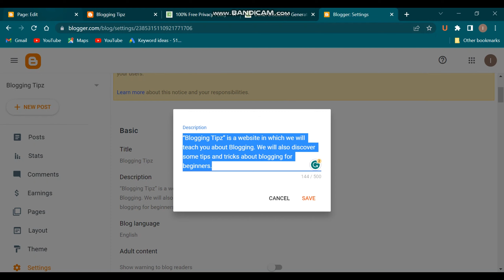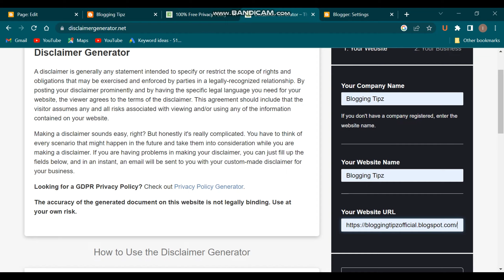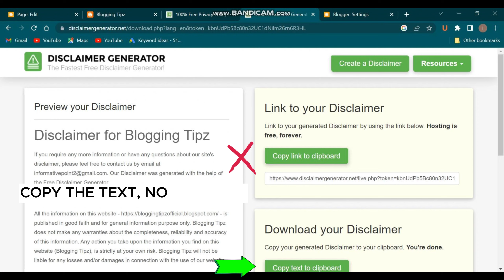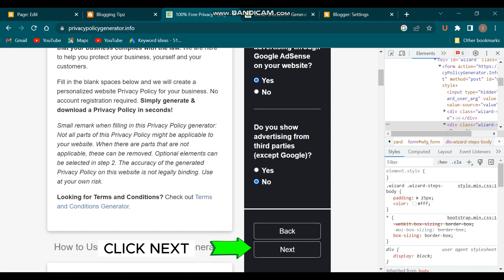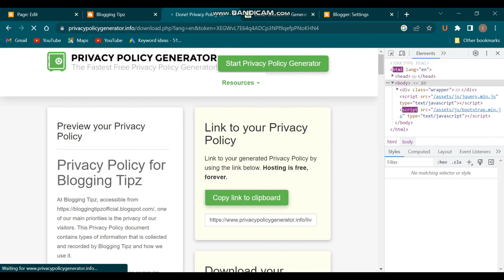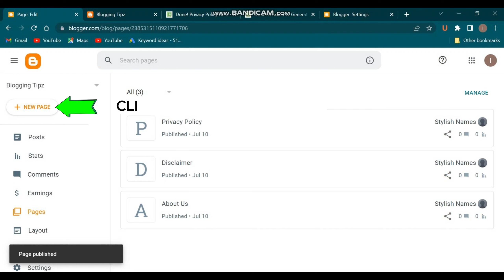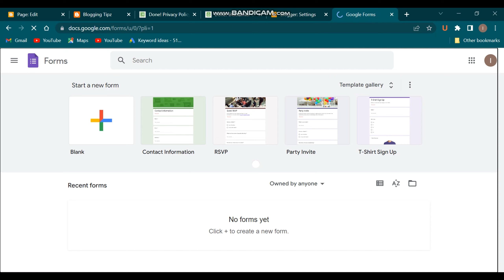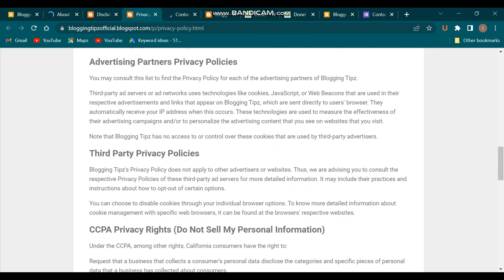How to Create Pages in Blogger 2023 || Creating Pages for Blogger for Adsense Approval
How to Create Pages in Blogger 2023 || Creating Pages for Blogger for Adsense Approval. In this i will teach you how to make pages to get Adsense Approval.

I Covered these points in the video:
create pages in blogger
how to create multiple pages in blogger
how to create about us page in blogger
how to create pages in blogger
how to create pages in blogger for adsense approval
blogger
blogger pages
create pages
about us page for blogger
privacy policy page for blogger
pages kaise banaye blogger me
blogger page create
blogger page kaise